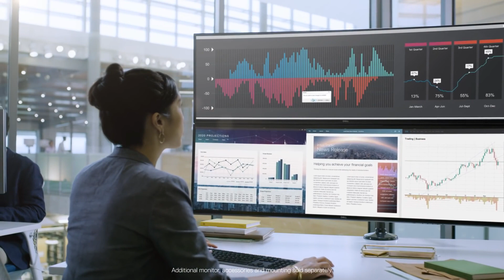Dell ultrasharp 49 curved monitor u4919dw walkthrough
A revolutionary 49-inch dual QHD curved monitor with ultra wide views, multitasking features and seamless connectivity for an immersive experience.